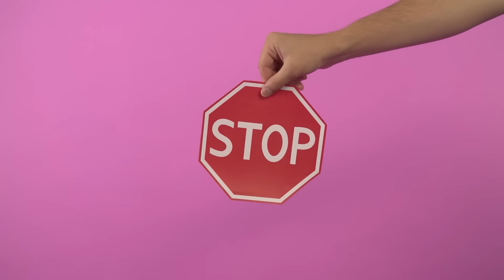MTV Guide To: What's Your Fantasy?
for even more tips!  Shannon Boodram and Josh Leyva are here to help you figure out what you’re into sexually and to also make sure you’re confident when asking for it.